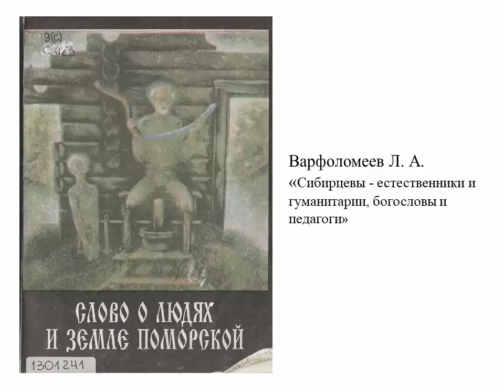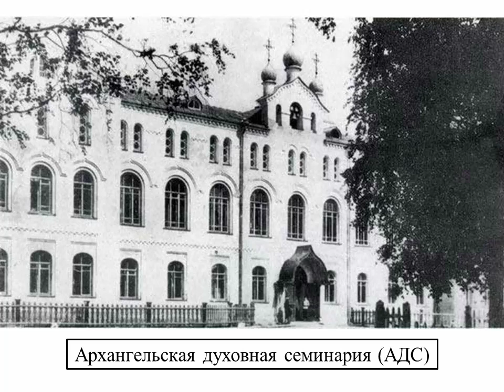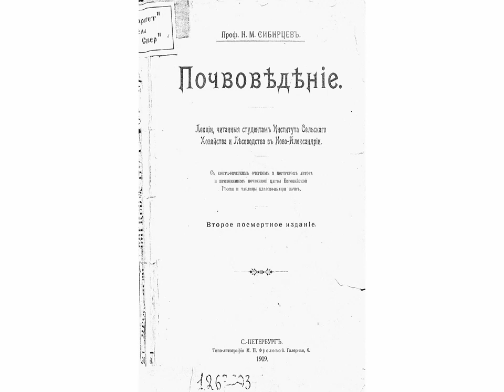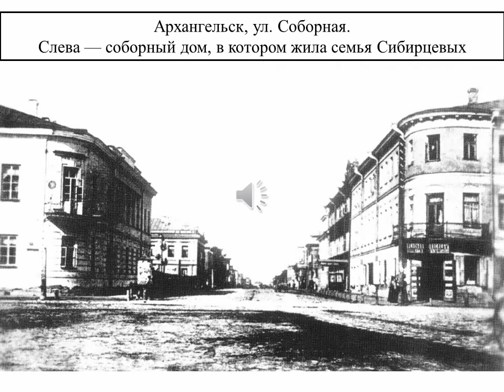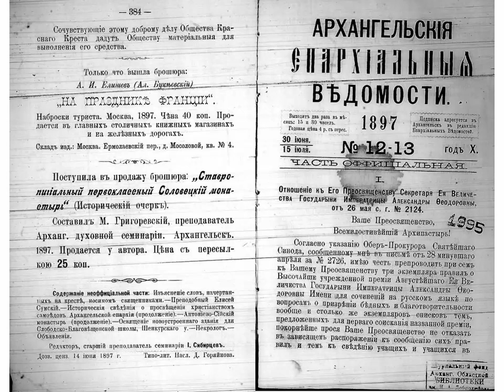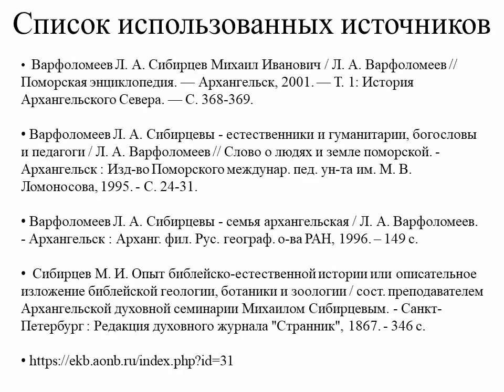Просветительская деятельность М. И. Сибирцева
В этом году Архангельск отметит 440 лет со дня основания. В юбилейный год хочется вспомнить биографии выдающихся уроженцев Архангельского Севера, которые внесли значительный вклад в развитие родного края. Одним из таких выдающихся людей, образцом просветительского подвижничества можно считать Михаила Ивановича Сибирцева, одаренного педагога, естествоведа, историка, священника и проповедника. О жизни и творчестве этого удивительного человека рассказывают сотрудники Октябрьской библиотеки № 2 им. Н. К. Жернакова.